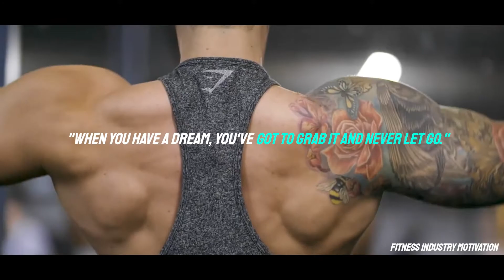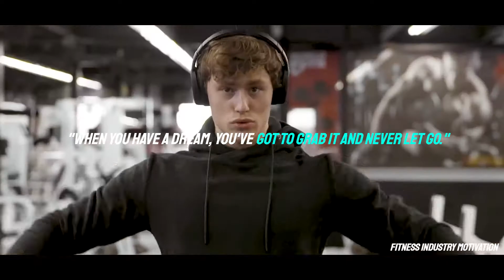BROKEN 😔 GYM MOTIVATION